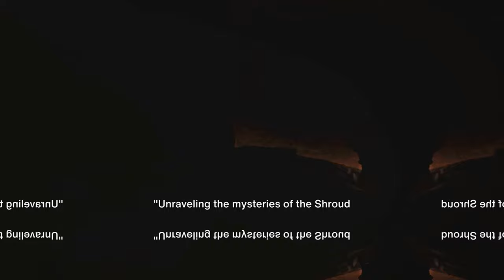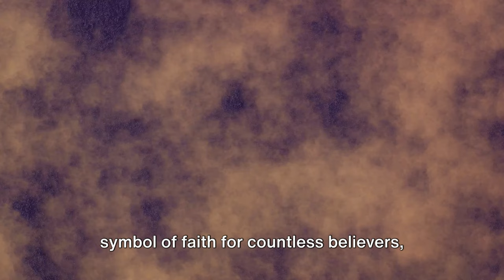THE SHROUD OF TURIN: DIVINE ENIGMA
The Shroud of Turin, a linen cloth measuring approximately 14 feet long and 3.5 feet wide, bears the faint, negative image of a man believed by many to be Jesus Christ. Its intricate herringbone twill weave and enigmatic image have fascinated scholars, scientists, and believers for centuries.

In this video, we the shroud's historical significance, scientific analysis, and the ongoing debate surrounding its origin and nature. From the unique weave pattern of its surface to the intriguing details of the depicted image, every aspect of the shroud invites speculation and wonder.

Join us as we uncover the enduring mystery of the Shroud of Turin and contemplate its profound implications for faith, science, and history. Whether viewed as a relic, a work of art, or a scientific puzzle, the shroud continues to captivate hearts and minds around the world.

Don't miss this opportunity to delve into one of the most enigmatic relics in history. Watch now and embark on a journey into the depths of the Shroud of Turin!